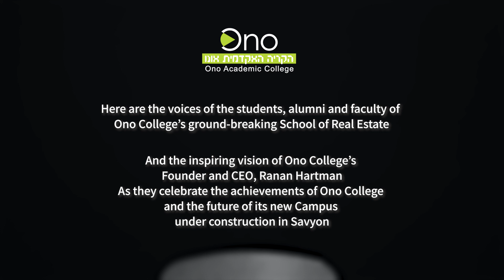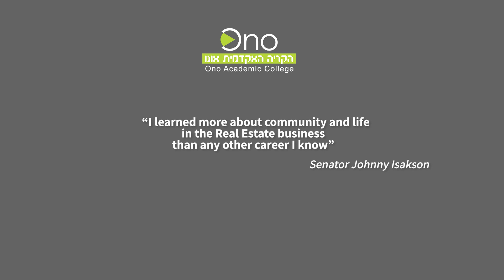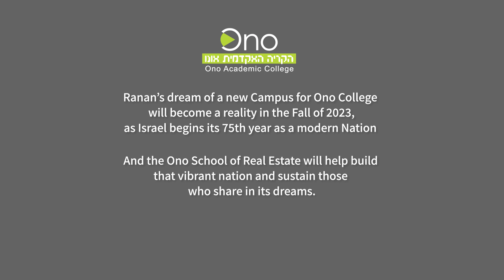Ono College School of Real Estate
Video interviews students, alumni and faculty at Ono College new school of Real Estate opening in the Fall of 2023 at the college's new campus in Savyon, Israel.